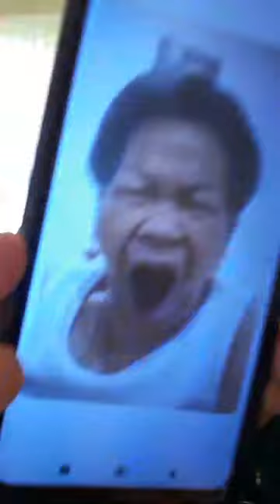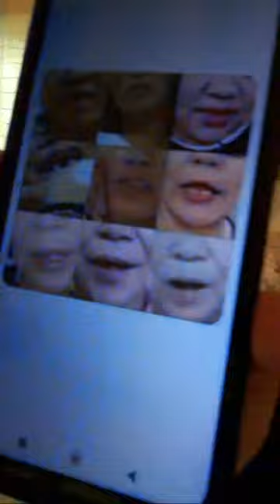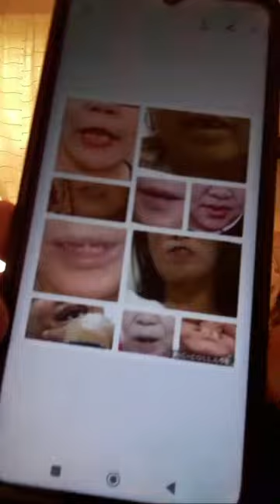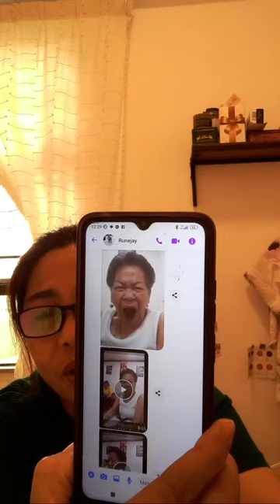JESSABOG🤪 HAHHAHAHA EFFECTIVE GIGIL SILANG LAHAT/ TAK PATOLA / Kapitana Nehaydz is live